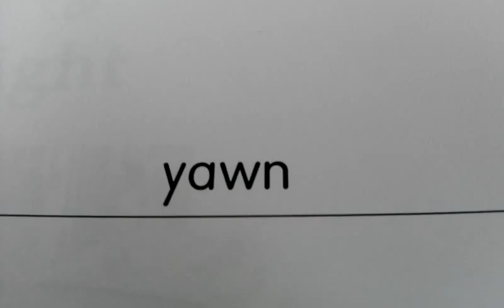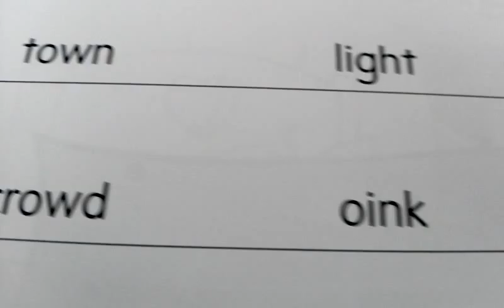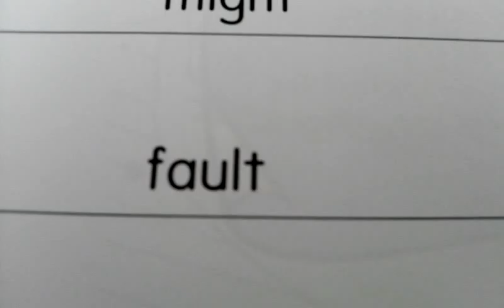HOP Blue pg. 21